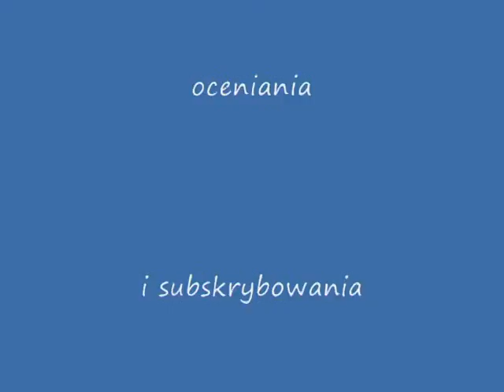Świat Czołgów po pikololańsku Bez komentarza 4 Napisy końcowe